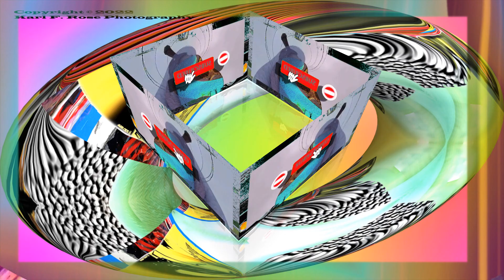Go 2 store discussing WW3 l 360 l pick up RX l 4 face 1 3D l Cyberlink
This is the 3D and 360 degree edited version of the video where we are going to the store and taking about NUCLEAR WAR!!! Then we picked up our RX prescriptions. This was originally recorded with my body cam and the 360 degree portion was made with ninja 360. The 3D portion was made with YouTube Movie Maker and the final editing was done with cyberlink powerdirector.